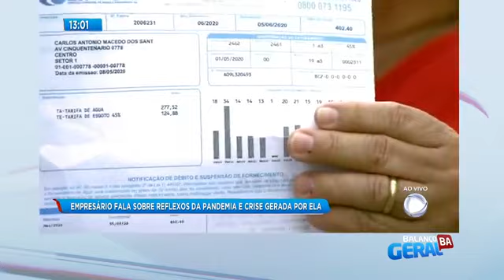Lojista se emociona por ser obrigado a demetir funcionários .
Situação muito triste de muitos lojistas e empreendedores em Itabuna na Bahia . Vários já não suportam mais a situação e estão sendo forçados a fechar as suas lojas e estabelecimentos e despedirem funcionarios por conta de decretos q proíbem a abertura dos seus respectivos comércios. Vejam a situação deste lojista q chorou ao vivo desesperado e preocupado em ter de fechar o seu comércio e ser forçado a despedir os seus funcionarios.